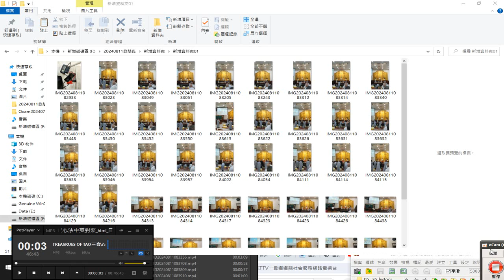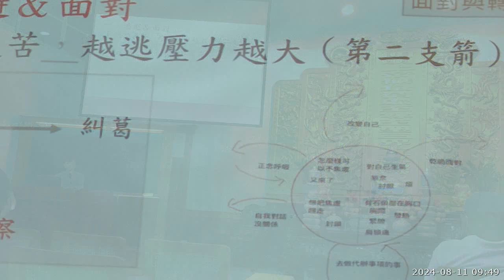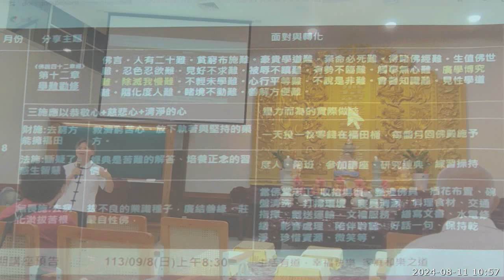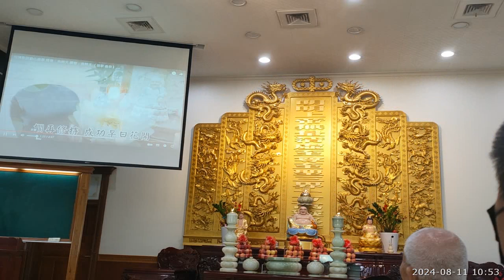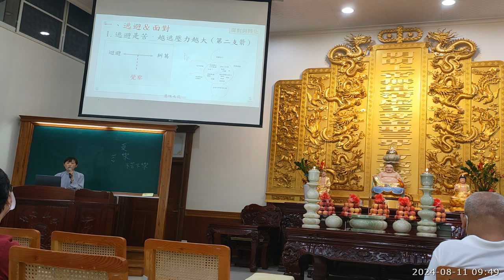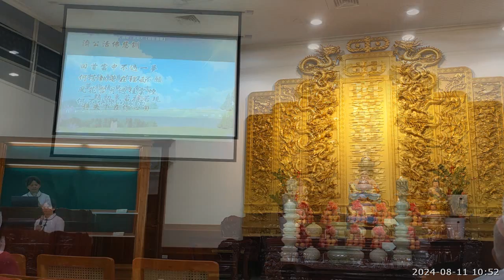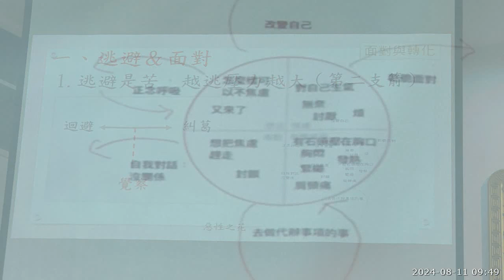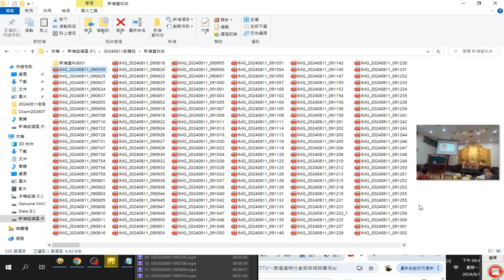20240811#圖片集#愛祥佛堂#啟慧班 邀請救國團 資深#義務張老師 演講 提到楊玉欣+THE THREE TREASRUES OF TAO#三寶心法 中英文版由#善書圖書館 網站分享